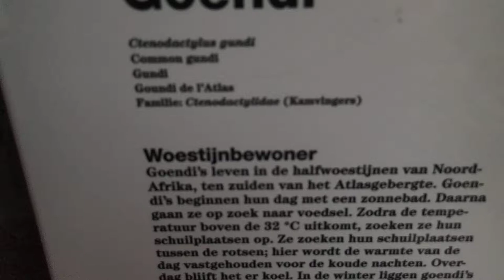90 ctenodactylus gundi Zoo Amsterdam 2017